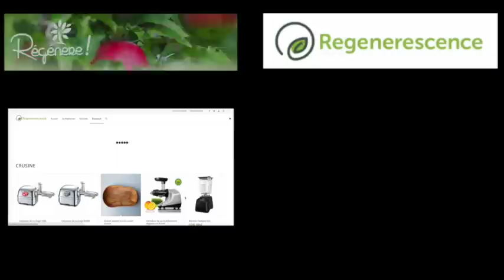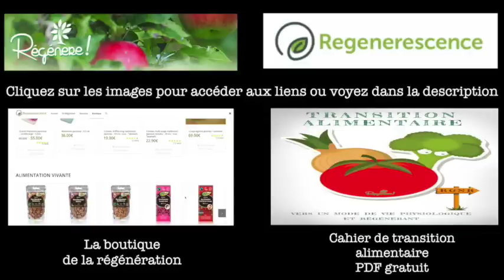Mon meilleur jus de l'été !